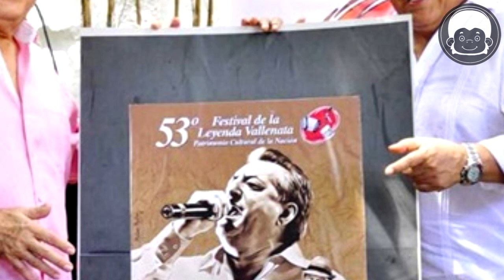LA HITORIA DE ROSENDO ROMERO | de los mejores compositores del mundo vallenato | Dinastía romero